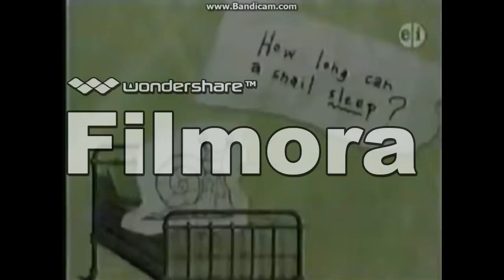All PBS Kids Go! Promos Part 2 (New SFX)